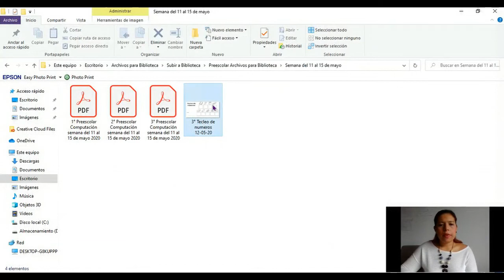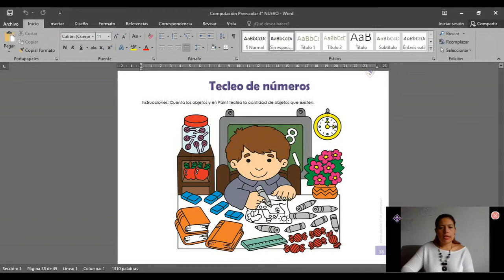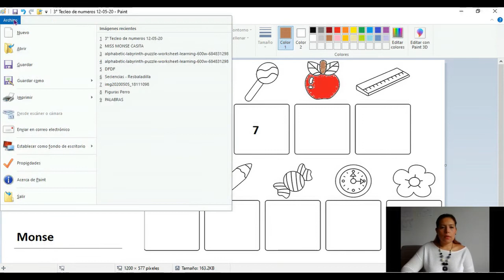Computación 3° Preescolar semana del 11 al 14 de mayo 2020